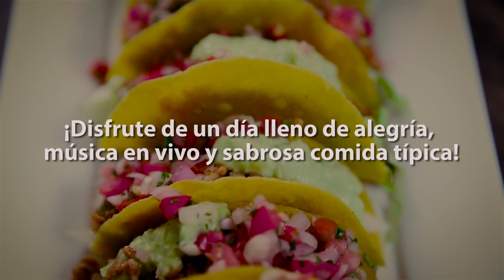Anniversary of La Placita Church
September 2nd will be the Anniversary of the Placita Church.
Everyone is invited.